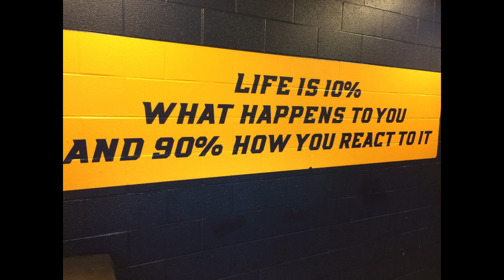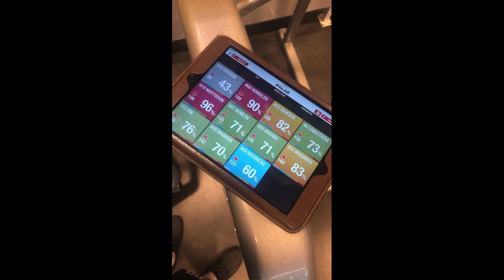NHA Memory video 2017-2018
Collected some great moments from the first NHA year 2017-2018